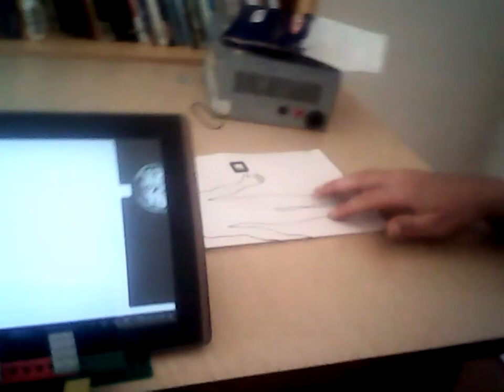Test scanner IRM - Réalité augmentée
la V1 un peu buggée !